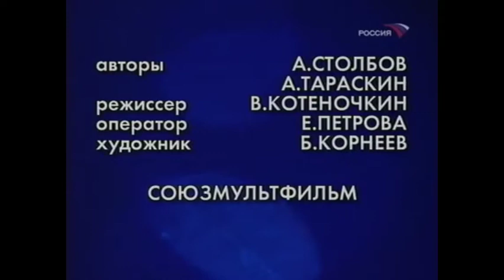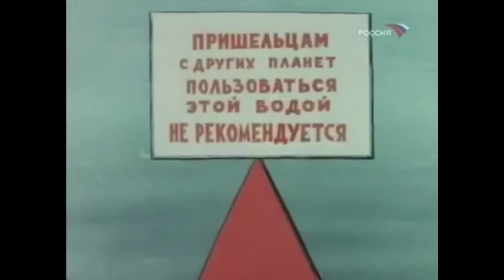Фитиль"Есть ли жизнь на Марсе"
Юмор и сатира СССР.

Помощь каналу СБ 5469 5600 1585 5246